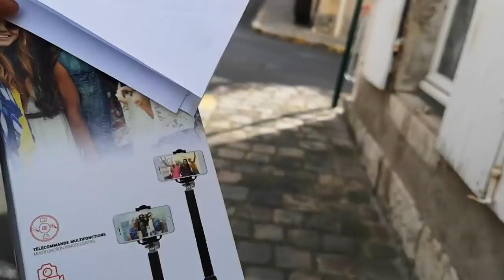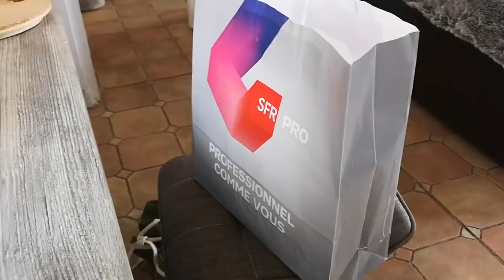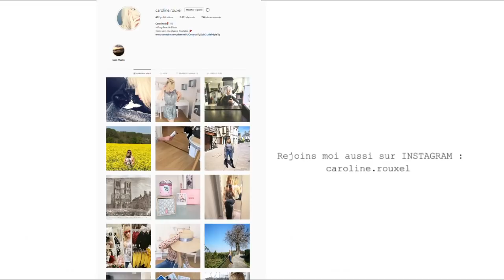CE VLOG EST TRÈS SURPRENANT ! VLOG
CE VLOG EST TRES SURPRENANT !